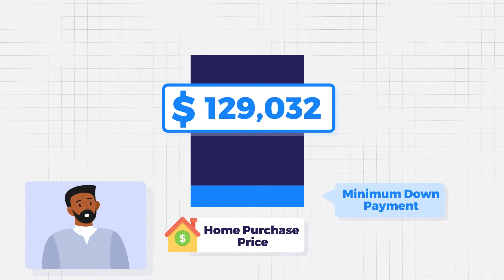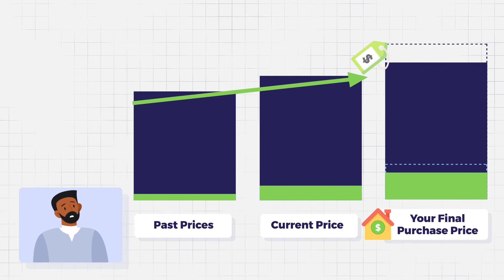Legacy Real Estate: Animated Explainer (New Immigrant)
There are a lot of reasons that people can suffer from no credit. Being new to Canada or distrusting high interest rates may lead someone to avoid taking out a line of credit.

Legacy Real Estate coaches hard-working people (like you) in safe ways to build credit WHILE they are investing in and living in a home of their own.